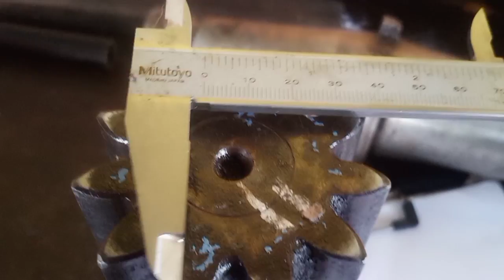How to make a new tadano crane pinion swing gear shaft? Hardened.. Gear and diameter calculation